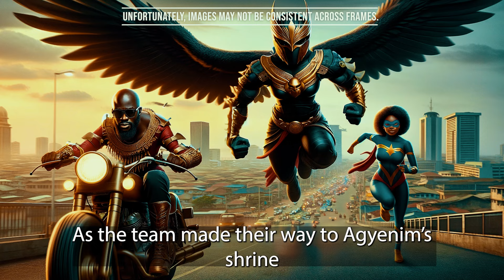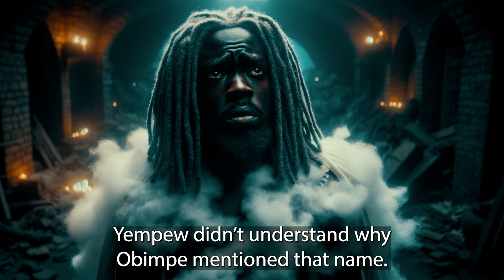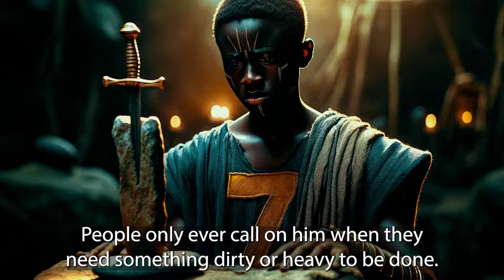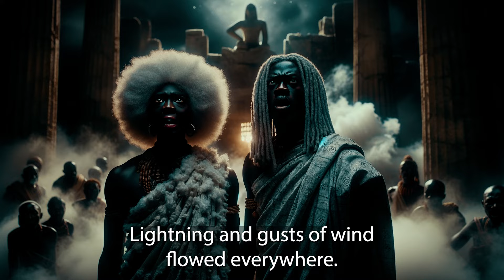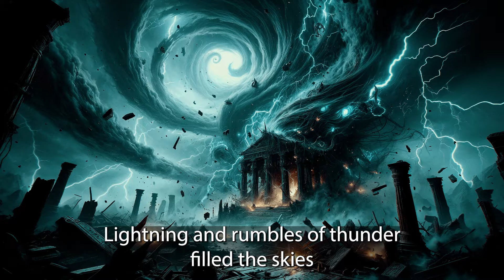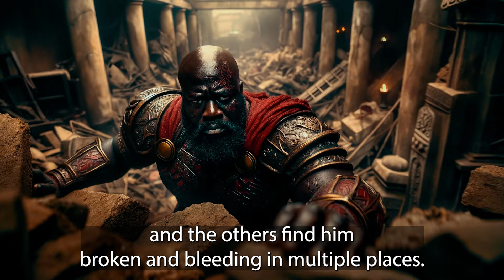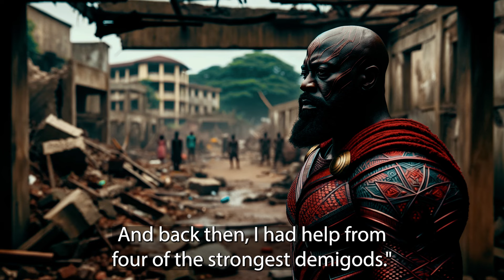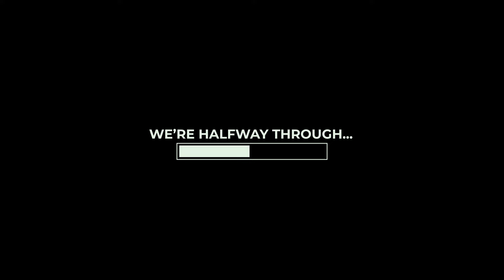Heroes and Gods - Chapter 5 - The Thunderslice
After possessing the innocent Leila and escaping captivity in their first clash, Obimpe's true target is revealed - the legendary god-slaying weapon known as the Thunderslice!

They manipulated young Kweku into helping them obtain the mystical weapon. Will their plot succeed?

All that stands in their way are an immortal warrior named Tohazie, high-tech vigilante Nighteagle, and blitzen-fast hero Lithe Speed. Outgunned, our heroes make a desperate gamble - reach the weapons first!

Will cunning Yempew outwit the heroes with his manipulations? How far will the unstable Obimpe go to satiate her limitless ambitions? The fate of Accra hangs in the balance!

With the fate of the city hanging in the balance, this chapter will change everything!

Experience more of the rich mythology behind these African deities come to life. Prepare to delve deeper into this dynamic Afropolitan fantasy saga, and discover which faction will ultimately seize control of the mythical thunderslice!

Heroes and Gods is created by Menelek Mikael and a part of Loremaker Production.

Closing music from MotionArray - Inspiring World by Aleksey Chistilin